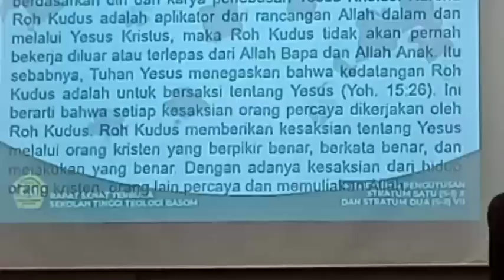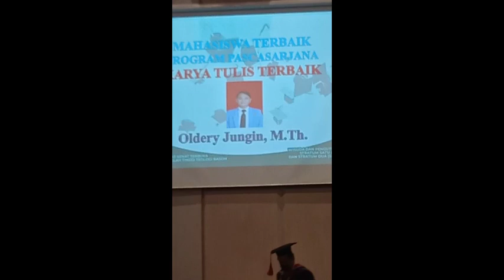Selamat Sukses Bagi Rekan semua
selamat bagi rekan-rekan semua. sukses dalam Pelayanan